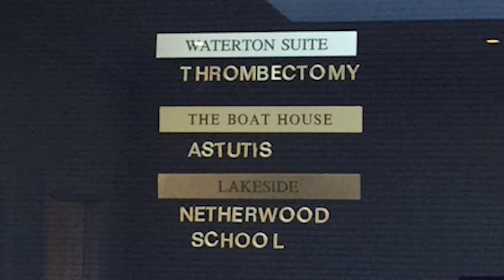Netherwood TV - S2 Ep14 - 19/01/2018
Presenter: Jack Sawdon & Emily Silcock

Director: Mr Utley

Producer: Mr Wright

Special Thanks: Miss Wilson, Miss Thompson